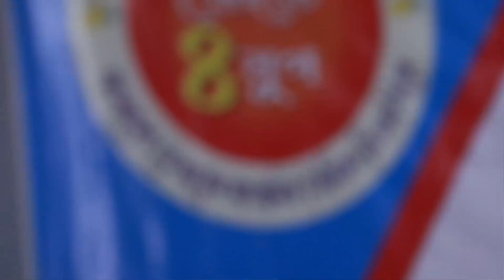কঠিন সাহস দেখালেন ভিপি নূর ।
এলাকায় থাকতে পারছেন না অনেকে , সবাইকে এক হয়ে মাঠে নামতে আহ্বান ভিপি নূরের

আমাদের প্রচারিত ভিডিও গুলোর মাধ্যমে  আমরা সর্বচ্চো চেষ্টা করি সঠিক সংবাদ আপানদের কাছে পৌঁছে দিতে । এসব নিউজের সাথে সরাসরি AWAZ 1 এর  কোন সংশ্লিষটতা নেই। তারপর ও কোন সংবাদের সত্যতা নিয়ে আপনাদের কোন প্রশ্ন থাকলে কমেন্ট সেকশনে জানান। আমরা যথাসাধ্য চেষ্টা করব উত্তর দিতে।